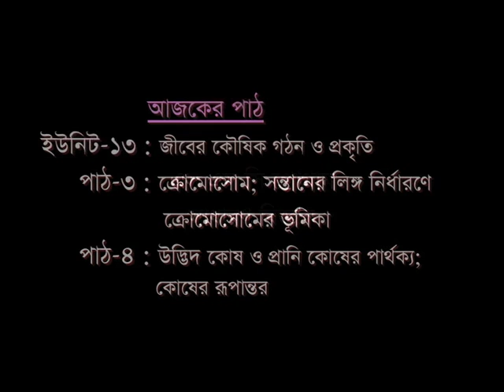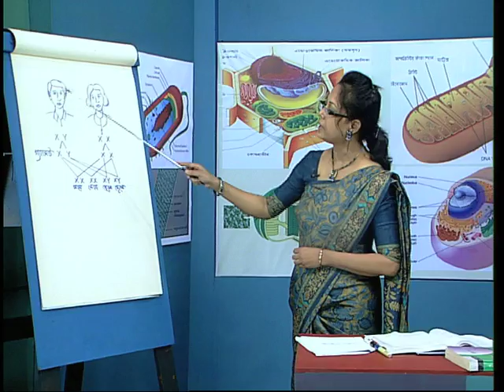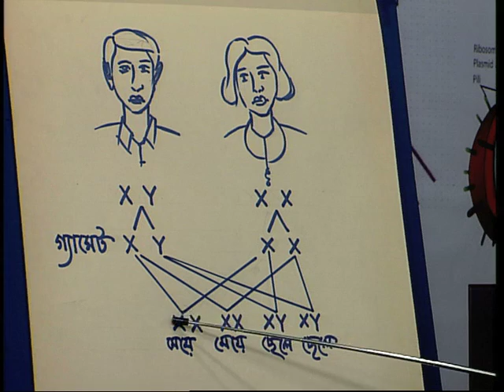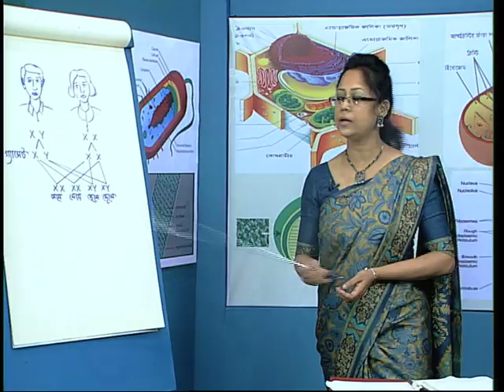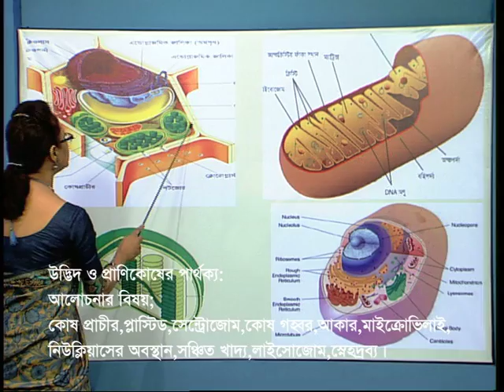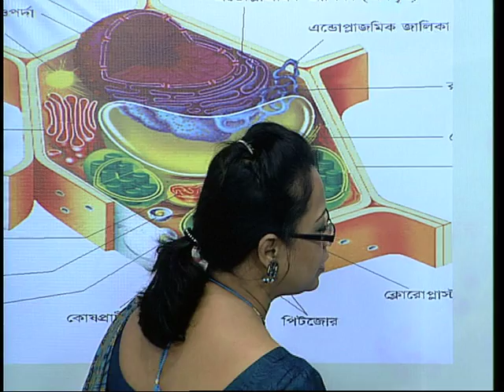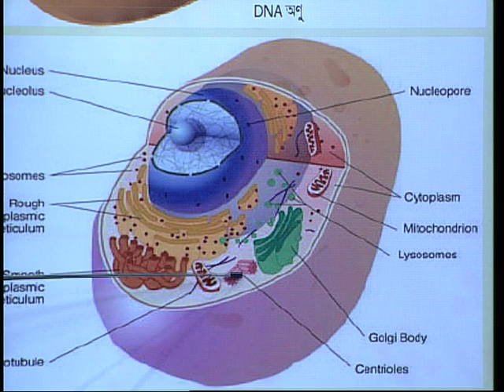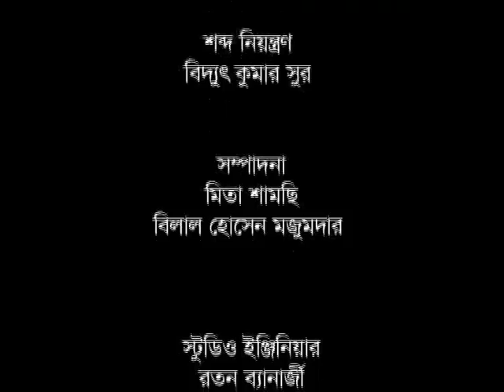ওপেন স্কুল-এস এস সি-সাধারণ বিজ্ঞান-জীবের কৌষিক গঠন ও প্রকৃতি